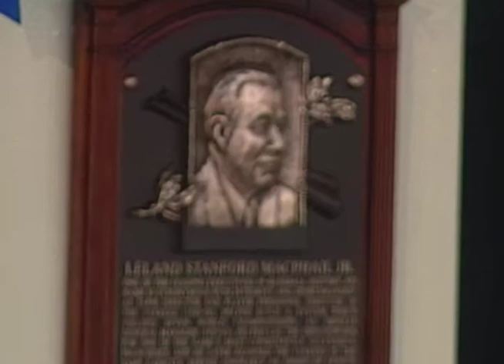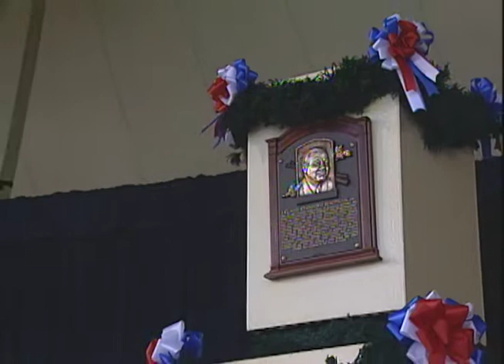Lee MacPhail 1998 Hall of Fame Induction Speech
Leland Stanford MacPhail, Jr. (October 25, 1917 – November 8, 2012) was an American front-office executive in Major League Baseball. MacPhail was a baseball executive for 45 years, serving as the director of player personnel for the New York Yankees, the president and general manager of the Baltimore Orioles, chief aide to Commissioner of Baseball William Eckert, executive vice president and general manager of the Yankees, and president of the American League.

He and Larry MacPhail are the only father-and-son pair to be inducted into the Baseball Hall of Fame. Lee was honored in 1998. Before his death in 2012, MacPhail had been the oldest living Hall of Famer.